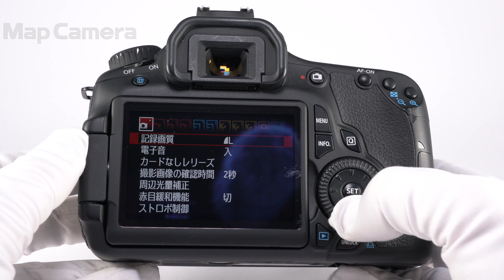Canon (キヤノン) EOS 60D ボディ 並品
【外観】各部に多少の使用感や表面のスレがあります。背面の液晶パネル端に目立つキズが複数見受けられます。